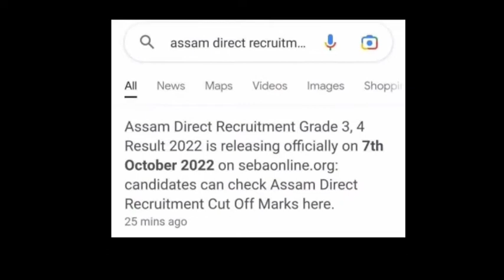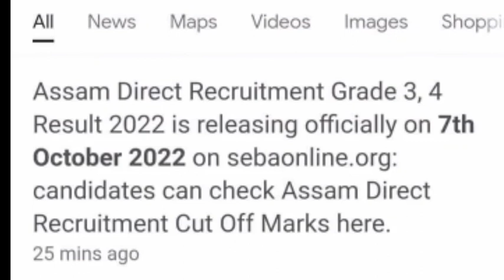Results of Assam Direct Recruitment Exam/Results of Grade 3 and Grade 4/Updated newsof Assam govtjob